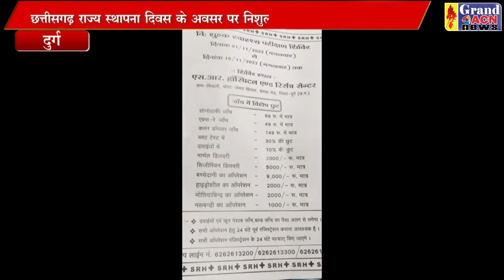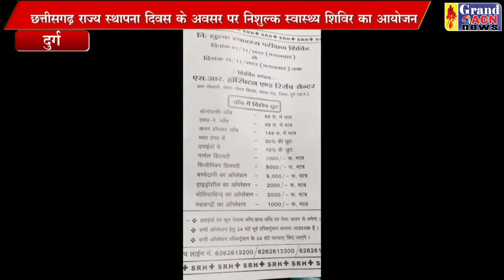निशुल्क स्वास्थ्य शिविर एसआर हॉस्पिटल SANJAY DUBEY